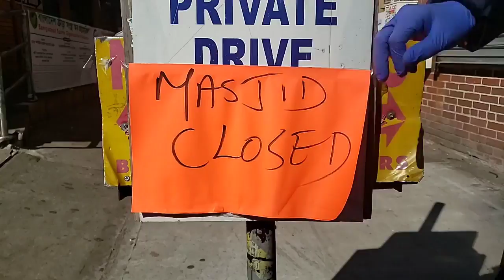করোনা: জীবানুটি এখন বাতাসে ভাসছে।